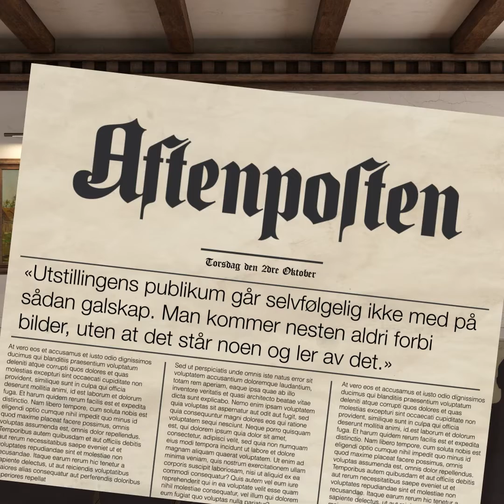Munchs helse og kreativitet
"Tar du bort mine lidelser, knekker du også min kunst."

Edvard Munchs kunstneriske teknikker, motiv og utrykk vakte stor oppmerksomhet.

Hvem var Edvard Munch bak maleriene?

Owner: Munch Network / Visit Fredrikstad Hvaler
Design and animation: Netron